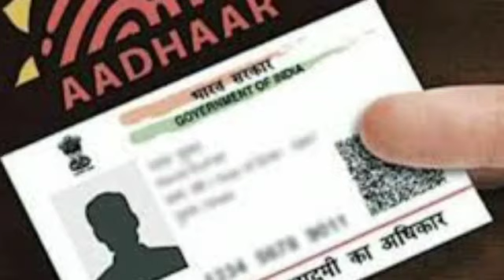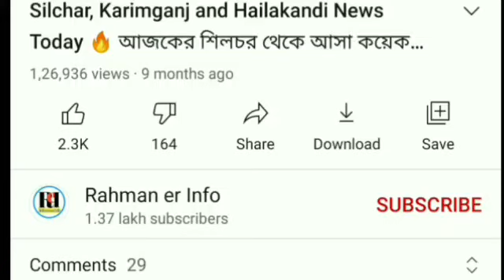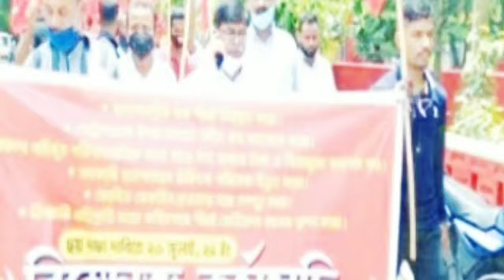Barak Bandh ১২ ঘন্টা | বরাক বন্ধ | মিজোরাম-লায়লাপুরের খবর | Aadhar card ৫০০ থেকে ৭০০ টাকা